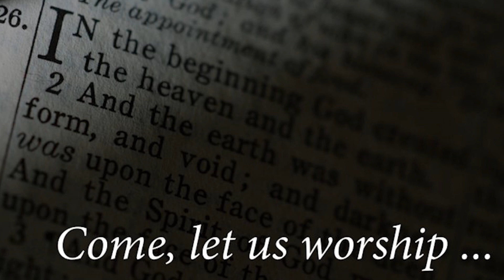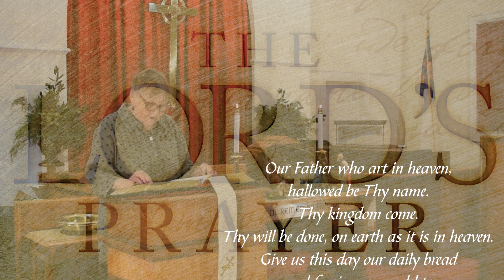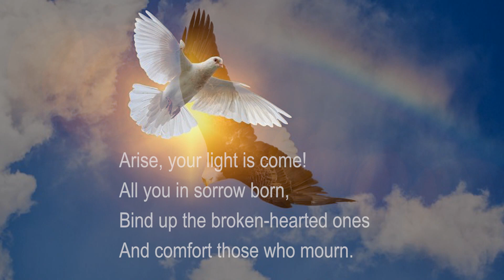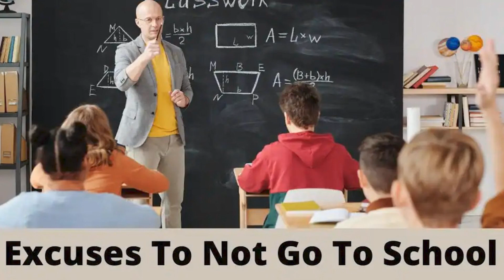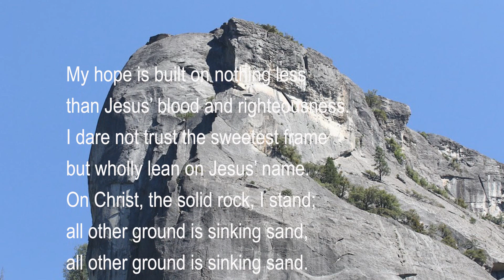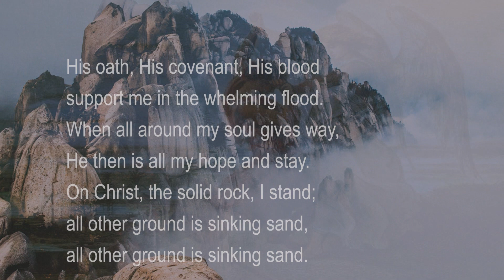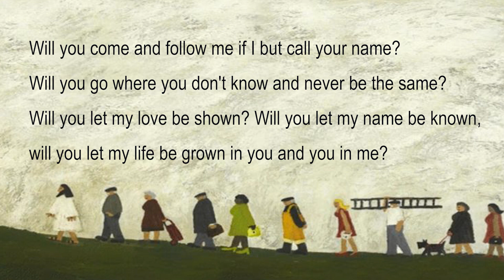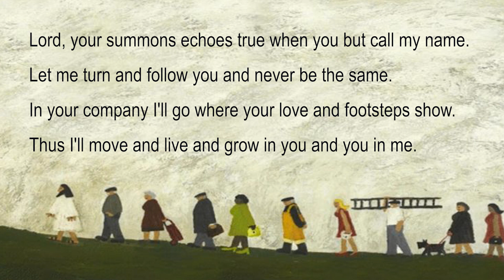January 15, 2023 Sunday Worship Service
First Presbyterian Church of Stirling and Meyersville Presbyterian Church  - January 15, 2023 Sunday Worship Service - "Getting a New Name"